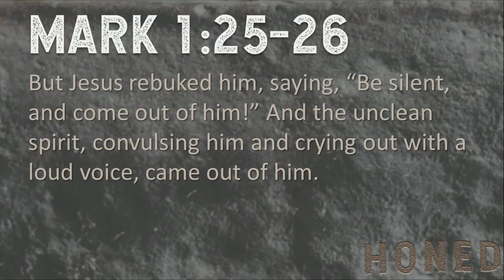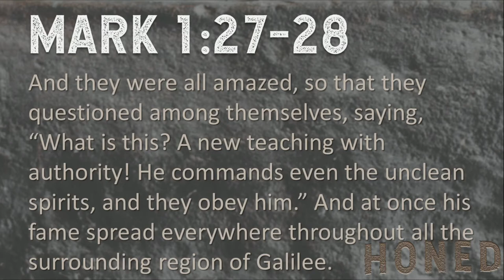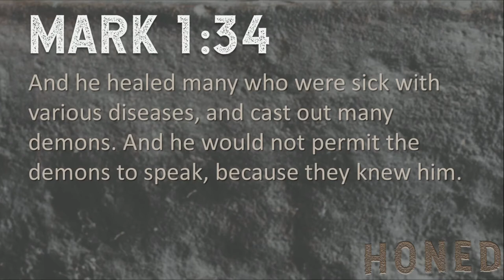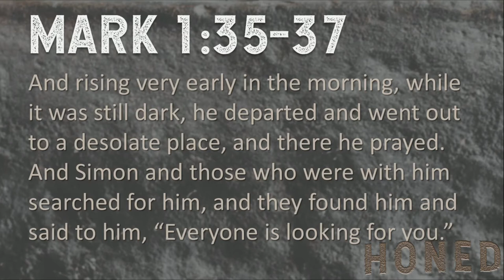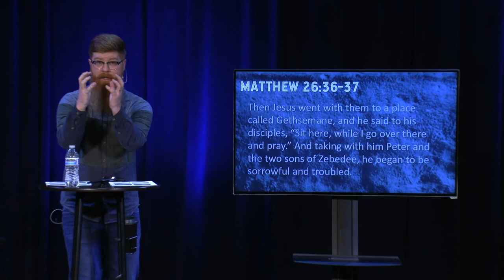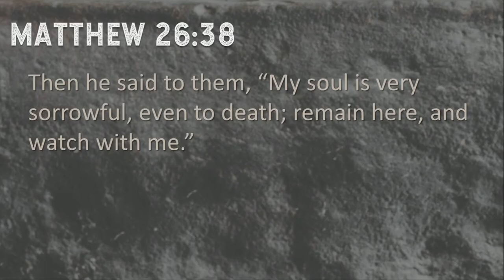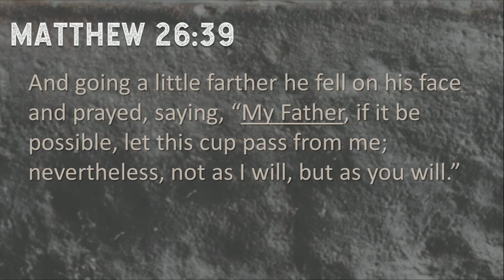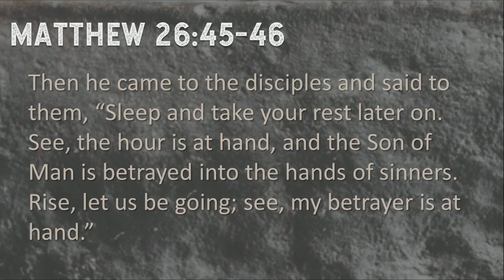Silence And Solitude | Honed